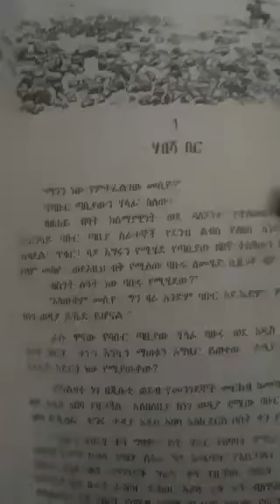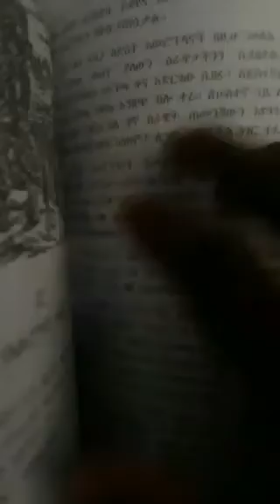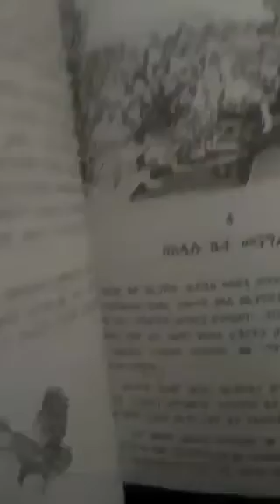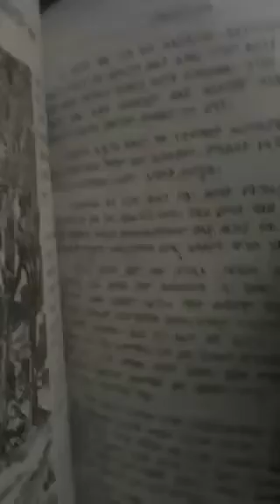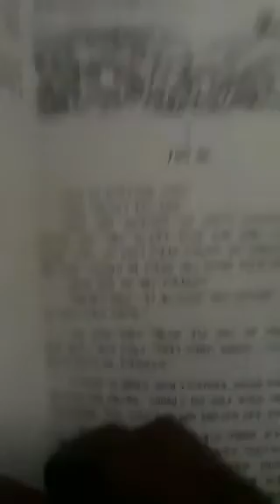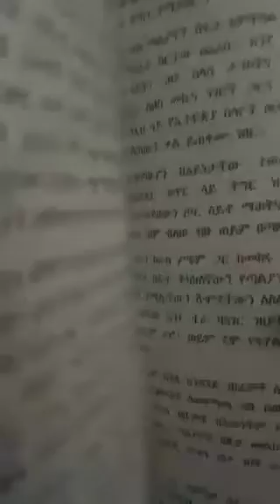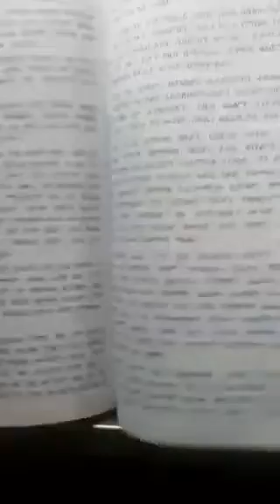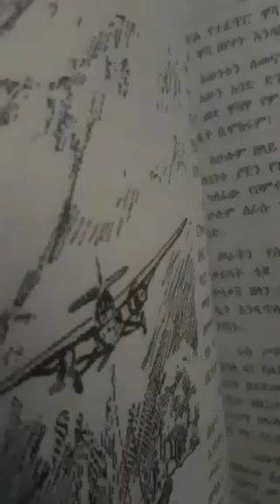የሐበሻ ጀብዱ ክፍል 20 እና ክፍል 21 / ተወዳጁን መፅሀፍ በተወዳጅ ትረካ / yehabesha jebdu